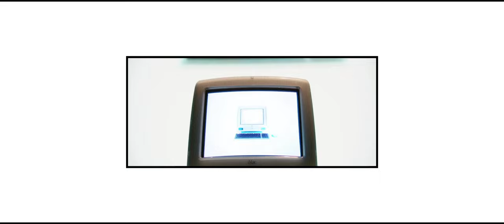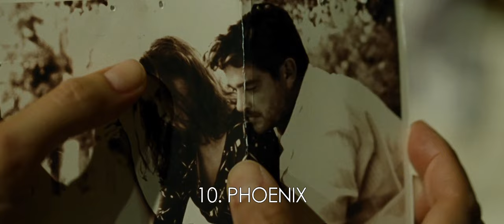Spectrum 2015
A ranking of ninety-two films released in the US in 2015. If it's not on the list, I simply didn't see it. I probably meant to. If one is ranked higher than another, it's because it was better. Your ranking may vary; I'd love to see it.